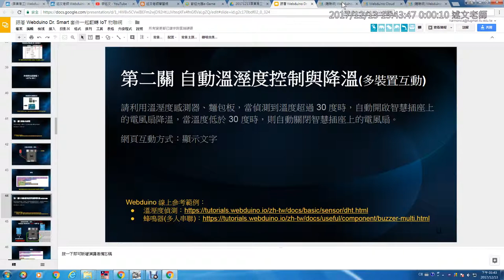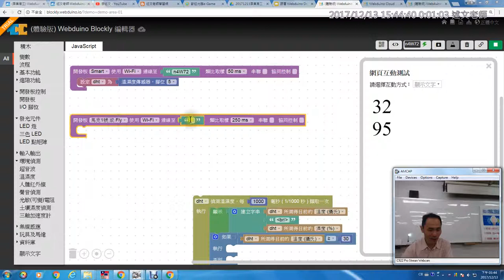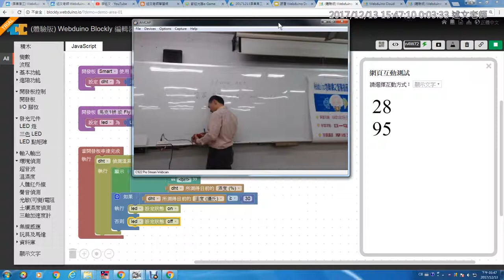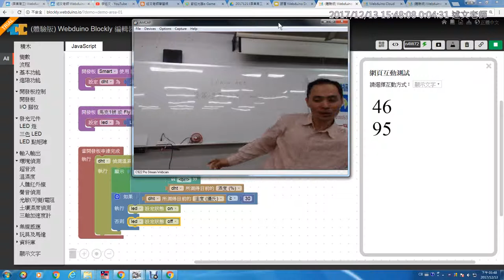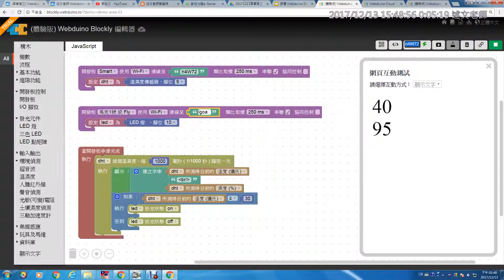12：如何進行 Webduino 多裝置互動？